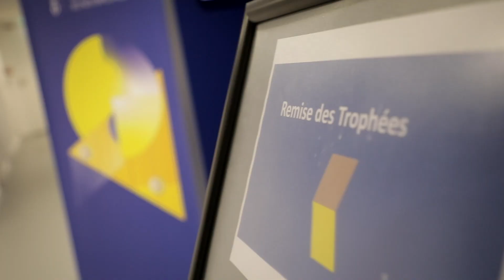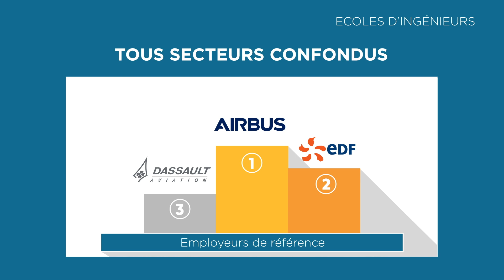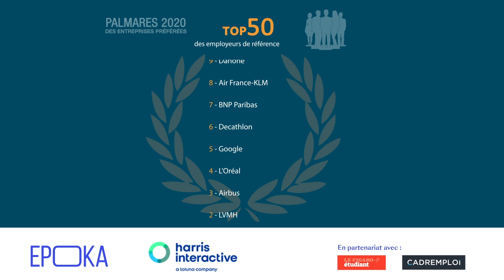Best Of "Palmarès Entreprises préférées des étudiants et jeunes diplômés en 2020"